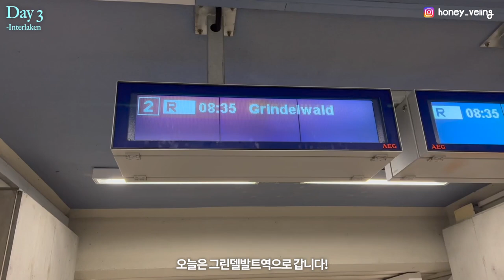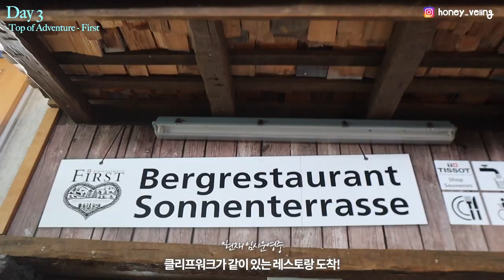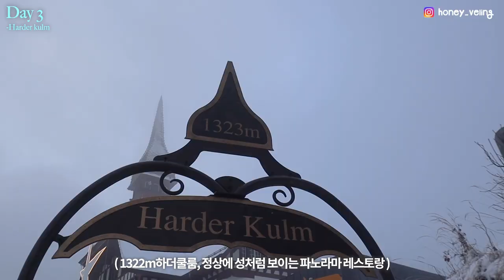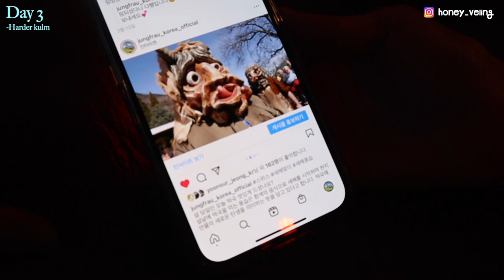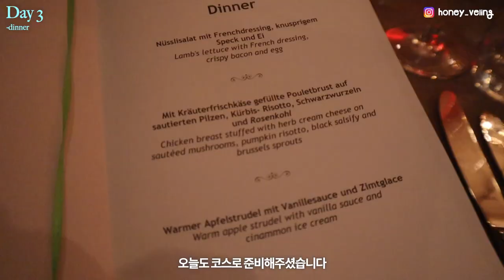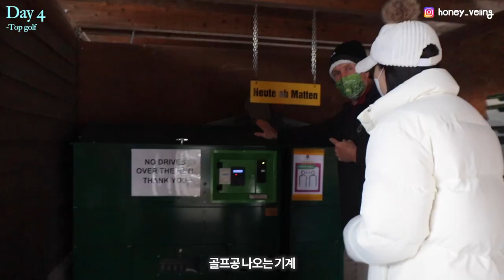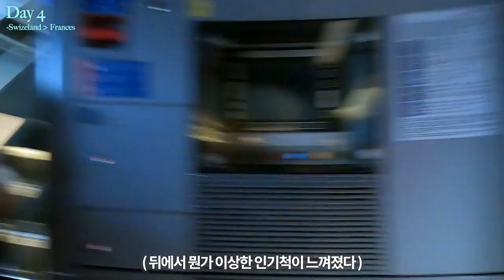🇨🇭#3 리턴티켓 찢고 스위스에서 파리로 갑니다. 그런데????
34개국 89도시,
여행인생 처음으로 리턴티켓을 버려봤다.🏷

▸제가 여행 중 사용한 융프라우 VIP패스 추가 설명
인터라켄오스트-그린델발트 열차, 아이거 익스프레스 곤돌라, 융프라우 산악열차 무료/겨울 스키, 액티비티 무료, 레스토랑 할인 - 올인원패스

유튜브 '동신항운'

본 영상은 스위스 융프라우철도 한국총판 동신항운의 지원을 받아 제작됐습니다.

🌟 여행말고 돈 얘기 듣고싶다면